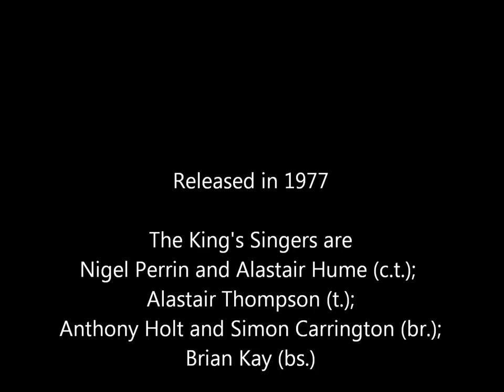THE WOMPOM (Flanders & Swann) performed by the King's Singers (1977)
As a King's Singers fan, I waited years for the release in digital of some of their earlier albums. Most of such albums were re-released in CD but in a few cases I'm rather sure this never has been done. A number of tracks is downloadable in compressed format, but I didn't find the listening experience up to CD standards and the vinyl sounds snappier, more open.

Tracks of the KS's first LPs have been randomly put in the various CD compilations released since the early Nineties; others were or are performed live by the KS. Some music from the KS's repertoire, however, seems to have been dropped for ever by them (phyisiological after all) and only survives in the grooves of vinyls - and in EMI's vaults. Besides, not only there are songs and arrangements hardly ever performed or recorded by anybody, but I often found that the KS's versions remain outstanding, possibly superior to anything available.

This is why I digitized some of my LPs, alas never in mint condition - I hope you'll appreciate anyway.

As to technicalities, I used a Thorens TD160S MkV turntable, with a Roksan cartridge. For A/D conversion, I fed the phono signal from my hifi amplifier into a Focusrite Saffire PRO14. VinylStudio is the SW I handled the digital audio with. I didn't want to fiddle too much with it, but I did brush away clicks and pops to some extent - unfortunately, VinylStudio was unable to get rid of "swishes". So what you hear is basically flat from the disc. The YT video your're listening to embeds an MP3 - VinylStudio seems well equipped for audio file downsizing.

I'm uploading here tracks from the LP THE KING'S SINGERS SING FLANDERS & SWANN AND NOEL COWARD, released in 1977 - great arrangements by the first and finest KS arrangers and great fun to listen to. Get ready for crafty music, actually beautiful melodies, old English humor and references to people or facts of the past. It's all completely a cappella.
The LP catalogue no. is EMC 3196, was produced by Nick Ingman and the engineer was John Kurlander. Tracks 1-8 are by Flanders & Swann, with arrangements by Gordon Langford; while tracks on the B-side (9-15) are by Noël Coward, arranged by Daryl Runswick. They were recorded at Abbey Road Studios and A.I.R. London Studios.
The ambience of the recording environment does change from side A to B - the latter has a wider stereo spread - but which studio was used for which side is not said.

Here the King's Singers are:

Nigel Perrin and Alastair Hume, countertenors
Alastair Thompson, tenor
Anthony Holt and Simon Carrington, baritones
Brian Kay, bass.

I'm gradually publishing on YT stuff from A FRENCH COLLECTION (1973), CONCERT COLLECTION (1976) and VICTORIAN COLLECTION (1980), and maybe some bits and pieces from other LPs. I'm putting out the tracks one at the time, with not too long an interval between one another.

I'd be glad of feedbacks from other fans.

Here are the lyrics of THE WOMPOM:

You can do such a lot with a wompom. You can use every part of it, too.
For work or for pleasure, it's a triumph and a treasure. Oh, there's nothing that a wompom cannot do.
Now the thread from the coat of a wompom has the warmth and resilience of wool.
You need never wash or brush it, it's impossible to crush it, and it shimmers like the finest sort of tool.
So our clothes are made from the wompom: modern gowns, sportswear and lingerie (going up).
They are waterproof and plastic. Where it's needed, they're elastic, and they emphasise the figure, as you see.
Hail to thee, blithe wompom, Hail to thee, o plant! Hail to thee, blithe wompom, Universal Aunt.
You can shave with the rind of a wompom, and it acts as a soapless shampoo, and I noted that the root in little doses keeps you free from halitosis. Oh, there's nothing that a wompom cannot do.
(We have now changed key)
Now, the thick inner shell of a wompom you can mould with a finger and a thumb. Though soft when you begin it, it will set as hard as granite and is quite as light as aluminium.
So we make what we like from the wompom, and it proves very useful indeed. From streets full of houses, to the buttons on your trousers, with the wompom, you have every thing you need.
Gaudeamus wompom! Gladly we salute vade mecum wompom, Philanthropic fruit.
Oh, the thin outer leaf of a wompom makes the finest Havana cigar. And its bottom simply bristles with unusual looking thistles.
We haven't yet discovered what they are.
Oh, the flesh in the heart of a wompom has the flavour of porterhouse steak; and its juice is a liquor that will get you higher quicker, and you're still lit up next morning when you wake.
Wompom! Let your voices ring. Wompom! Ever more we sing.
To record what is what in a wompom needs a book twice as big as Who's Who. I could tell you more and more about this fascinating flora.
You can shape. It you can square it. You can drape it. You can wear it. You can ice it. You can dice it. You can pare it. You can slice it. Oh, there's nothing that a wompom cannot do.